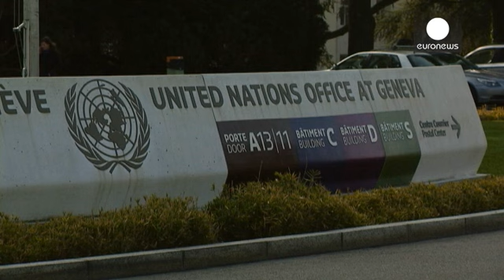Negociações de paz para a Síria recomeçam em Genebra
Em Genebra retomam-se as negociações sobre a paz para a Síria mas ainda com troca de acusações. O governo sírio acusa a oposição de estar fragmentada, de não ter um programa.

O responsável sírio nesta negociação afirma que não serão aceites condições ao diálogo e faz ameaças:

"O nosso diálogo baseia-se no facto de que não há pré-condições. Já estamos a negociar com muitos grupos da oposição que estão fragmentados e não têm um programa unificado. Pré-condições podem significar o bloqueio do d…